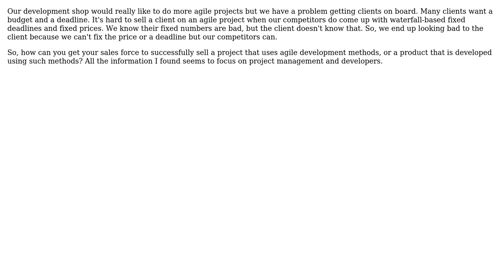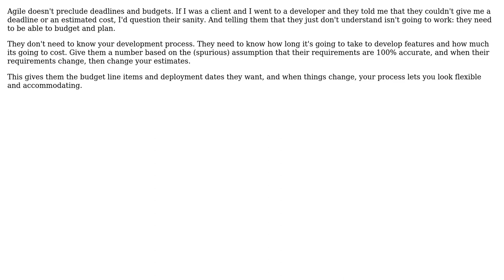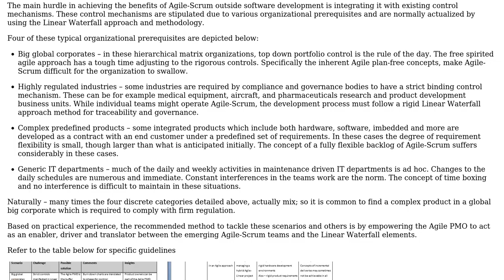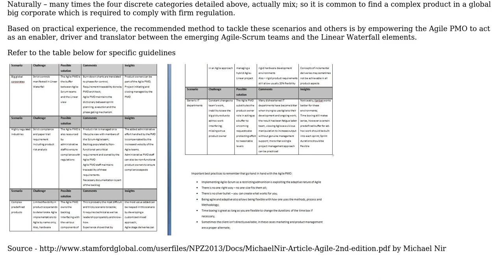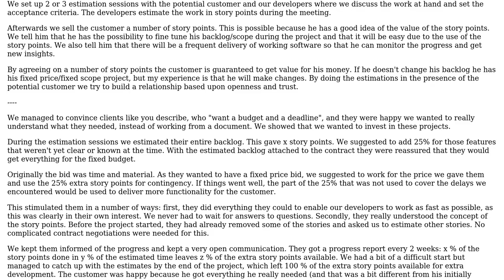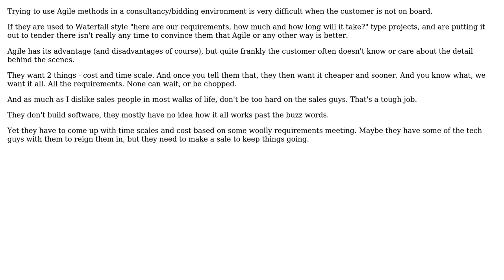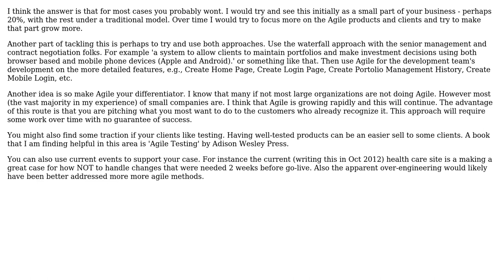Software Engineering: How to sell Agile development to (waterfall) clients? (9 Solutions!!)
Software Engineering: How to sell Agile development to (waterfall) clients?

With thanks & praise to God, and with thanks to the many people who have made this project possible! | Content (except music & images) licensed under CC BY-SA | Music | Images & others | With thanks to user user99561 user user106309 user Telastyn user Satanicpuppy user Sander Marechal user ozz user Morons user Michael Durrant user Meredith Poor user gnat user Don Nickel and the Stack Exchange Network Trademarks are property of their respective owners. You are responsible for your own actions.